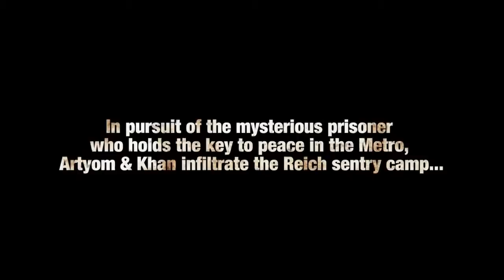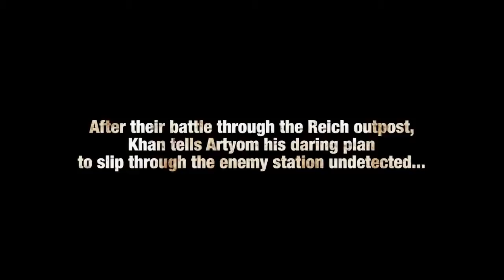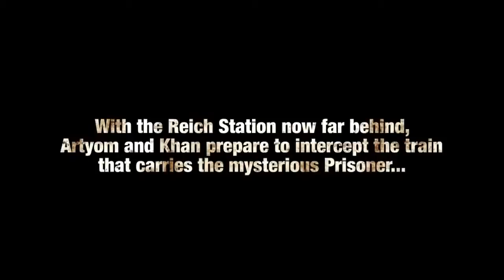Metro Last Light New Gameplay HD